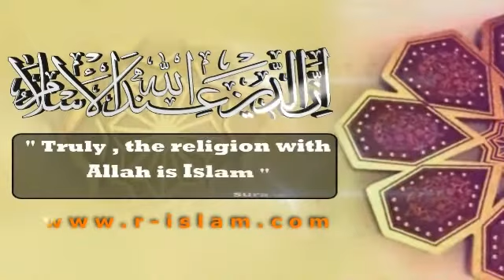Way of the Muslim part 6 of 26 Yusuf Estes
A Muslim attitude towards his family